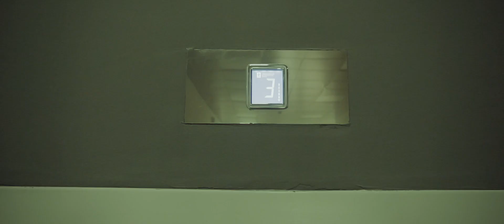Студия Современного Танца Art Craft / Konstantin Burlakov & Polina Bobrova /Big Baby Tape - Wasabi